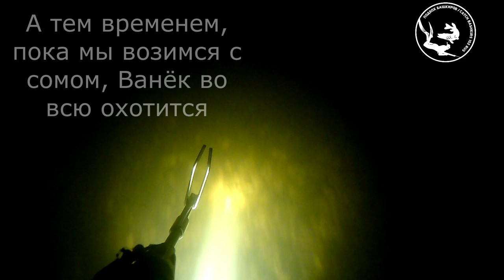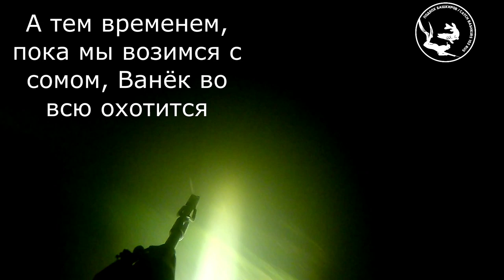Подводная охота на сома. Сом запутался в корягах. Подводная охота в Башкирии. Река Белая.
Приветствую всех гостей моего канала! В этом видео вы увидите мою подводную охоту на реке Белая в Башкирии. Поехали с коллегами искать трофейного  сома, очень долго искали, а как говорится "Кто ищет, тот найдет". Нашли небольших, но тоже сомов. Круто провели выходные в отличной компании.
Группы Vk
Подводная охота Республики Башкортостан
Всем буду рад😎.
подводнаяохота 2020
spearfishing 2020